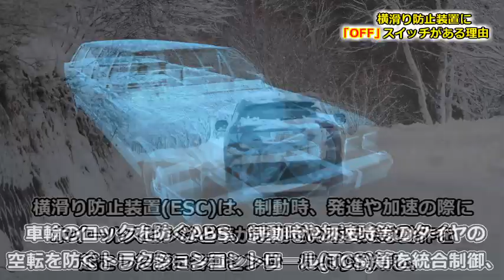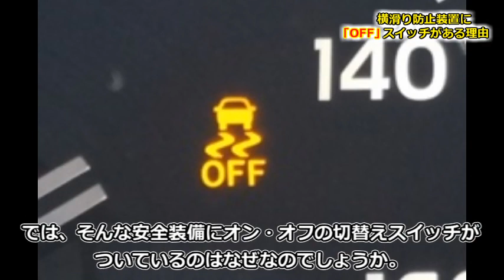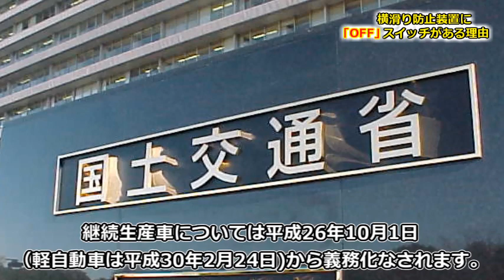【意外と知らない雑学】横滑り防止装置搭載車にどうして「OFFのスイッチ」があるの？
【意外と知らない雑学】レギュラーガソリンとハイオクガソリンの違いって何？

【意外と知らない雑学】クルマのマフラーから水が出る現象の理由！大丈夫なの！？

寿司屋で「兄貴」、タクシーで「カバンの忘れ物」と言われたら超危険！【業界の隠語】